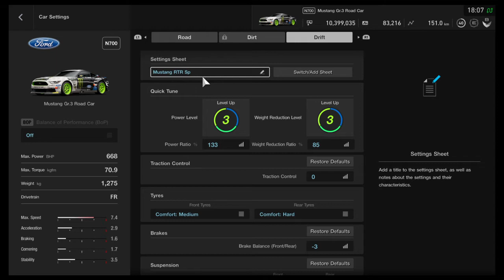Gran Turismo™SPORT Ford Mustang GR.3 road car Drit build and testing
Ford Mustang GR.3 road car drift build Vaughn Gittin Jr's Ford Mustand RTR and testing in Kyoto Driving Park Yamagiwa
Drifting in 2 or 3 gears
Playstation 4 with controller